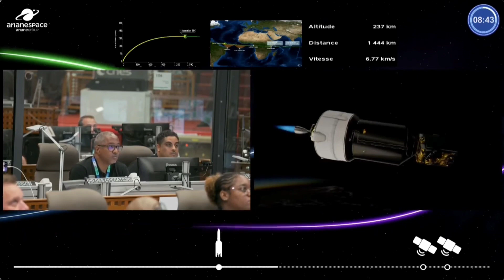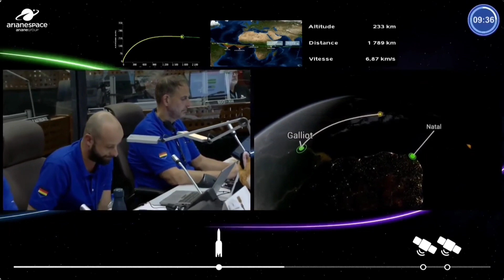Arianespace Launched Final Flight of Ariane 5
Arianespace launched Ariane 5 ECA rocket, designated VA260, carrying the Syracuse 4B and Heinrich Hertz communications satellites. Syracuse 4B, built by Airbus, will relay secure communications between French military aircraft, ground vehicles, and naval vessels, including submarines. The Heinrich Hertz satellite, built by OHB, will test new communications technologies on a mission funded by the German government. This will be the final launch of an Ariane 5 rocket.

Video Source: @arianespace